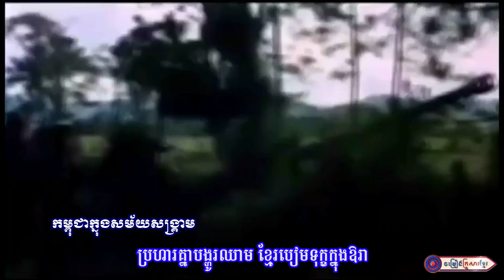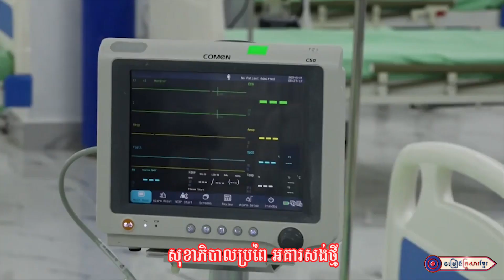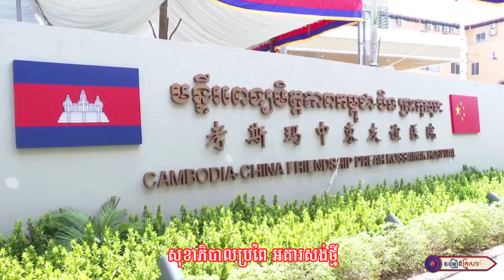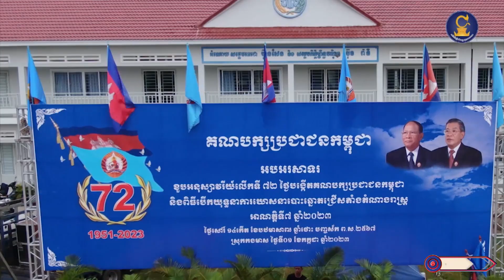គាំទ្រតែបក្សទេវតា បក្សជួយខេមរារុងរឿង ll ម៉េង​ កែវពេជ្ជតា-ឌី​ ថារ៉េន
និពន្ធទំនុកច្រៀងដោយ : លោក ឃុល ប៊ុននាដ
ច្រៀងដោយ :​ អ្នកនាង ម៉េង​ កែវពេជ្ជតា-លោក ឌី​ ថារ៉េន
បច្ចេកទេសសំឡេង : លោក សុធី ឡយ
បច្ចេកទេសរូបភាព : លោក តុលា សុភា
លំនាំបទ : ថ្នមអើយថ្នម
ផលិតដោយ​​ : KFS